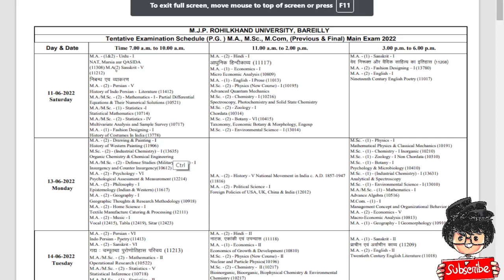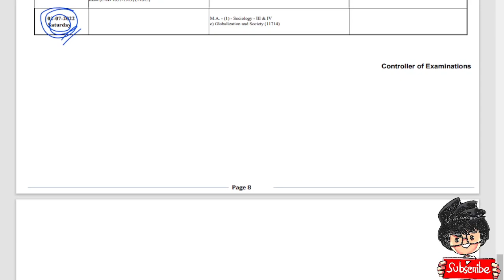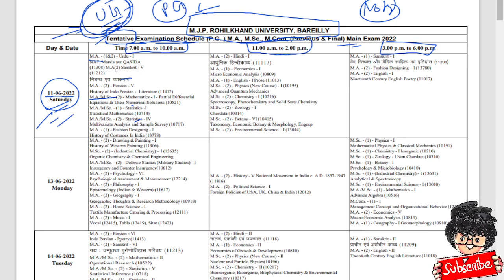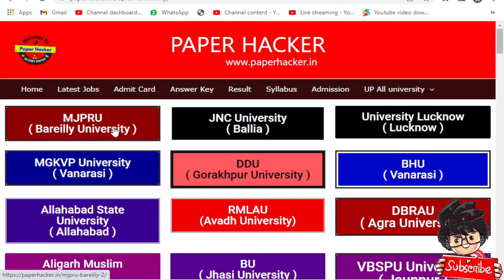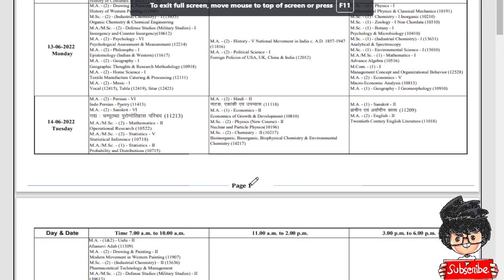MJPRU Today News/ Time Table 2022/ Bsc/BA/ Bcom/ MA/ M.sc/ M.com